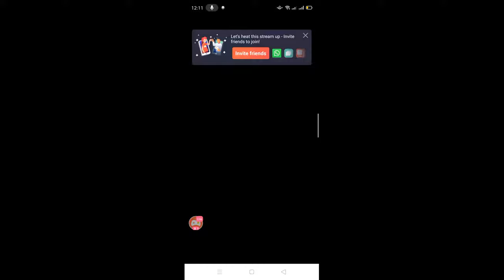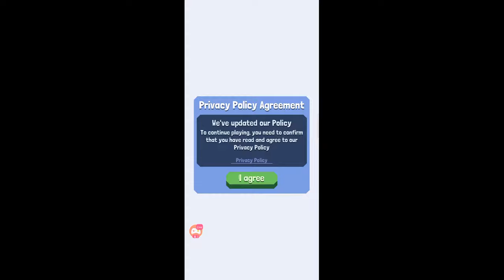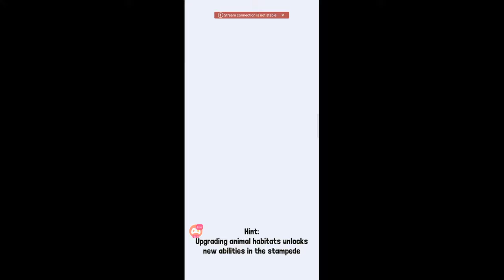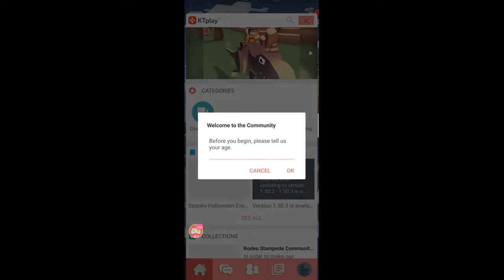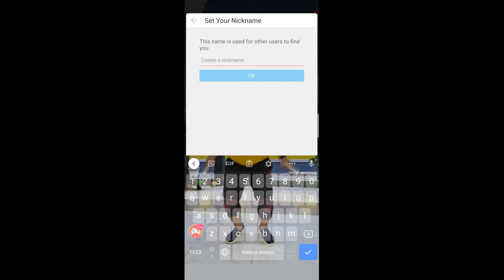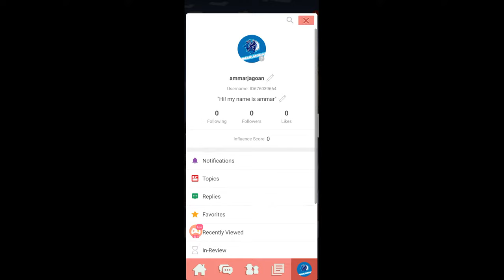new game part 1 live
Watch me stream Stampede on Omlet Arcade!